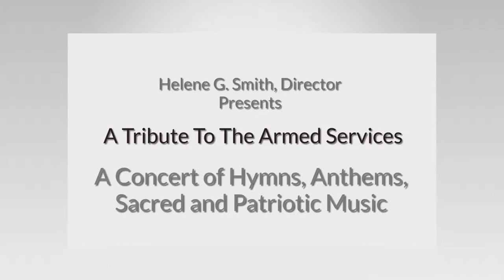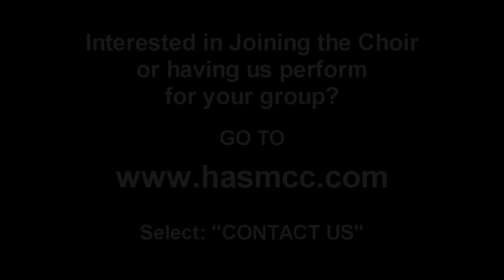America the Beautiful | Fort Bragg Chapels' Community Choir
October 30, 2016 A Tribute To The Armed Services Performance at Main Post Chapel, Fort Bragg, NC. Helene G. Smith, Director.